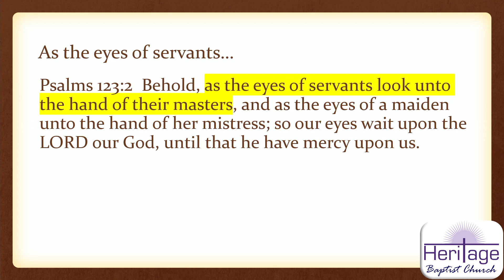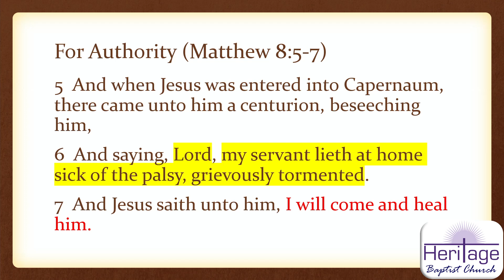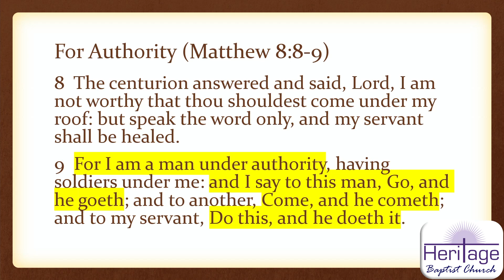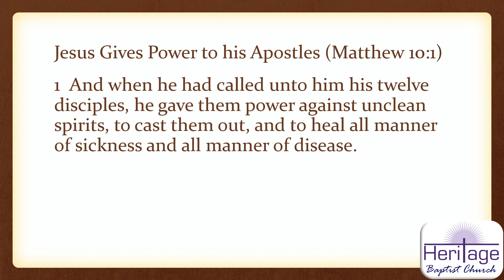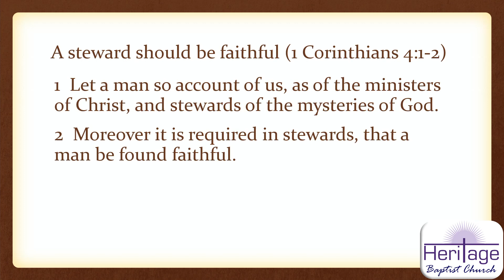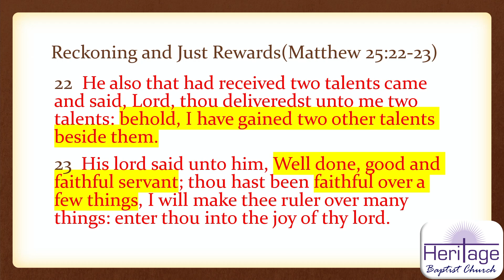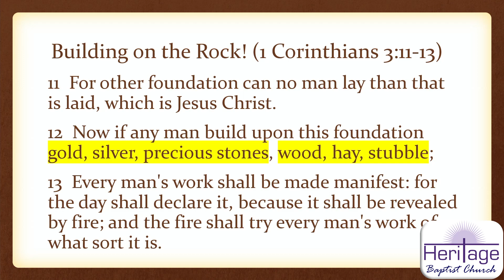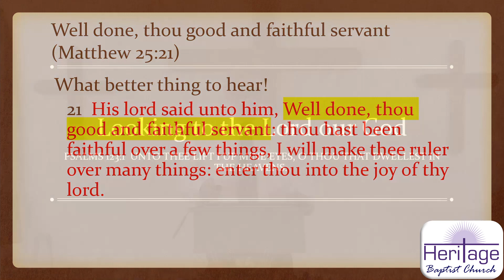"Looking to the Lord Our God - Part 3": 7/5/23 Wednesday Evening at Heritage Baptist Church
This is our 7/5/23 Wednesday evening online service, with the third and final part of a sermon series titled "Looking to the Lord Our God" from Psalm 123:1 by Deacon Bob Lemus.